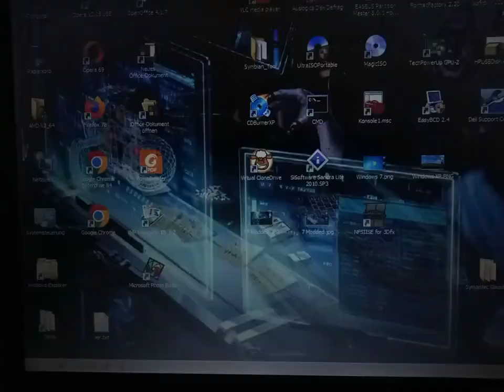Need for Speed II SE 3dfx on AMD64-X2 Dell Windows 7 Ultimate.